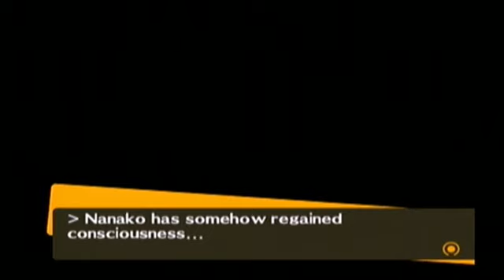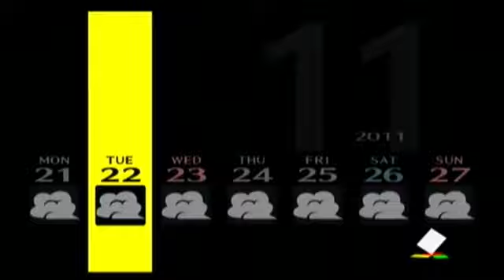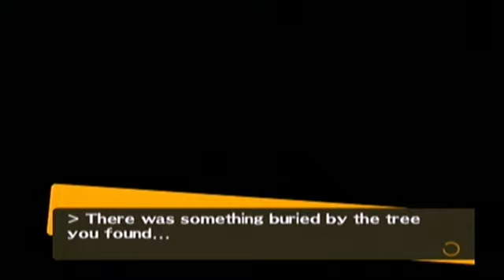Kagato Let's Plays Persona 4 - Part 67 (Naoto Social Links 2)